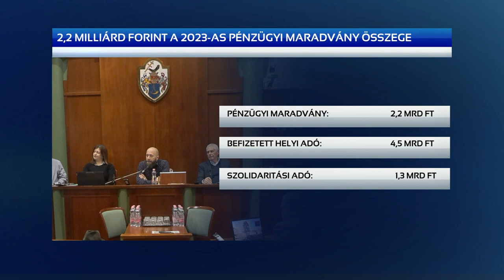ELKÉSZÜLT A VÁROS 2024-ES KÖLTSÉGVETÉSI TERVE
Informális testületi ülésen adott tájékoztatást a város 2024-es költségvetési tervezetéről Budai Lóránt polgármester. A legfontosabbnak a városüzemeltetés finanszírozását, a munkavállalók anyagi biztonságának megőrzését, a fejlesztések fenntartását, a civil-, sport- és a szociális támogatások keretének növelését nevezte. Kiemelte, hogy ennek anyagi hátterét a város pénzügyi stabilitásának megőrzésével együtt sikerült előteremteni.